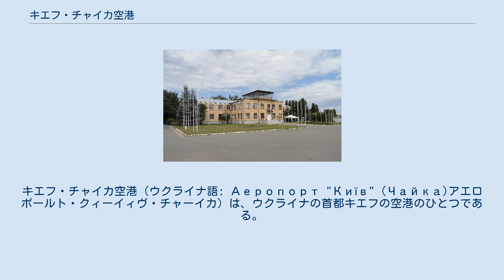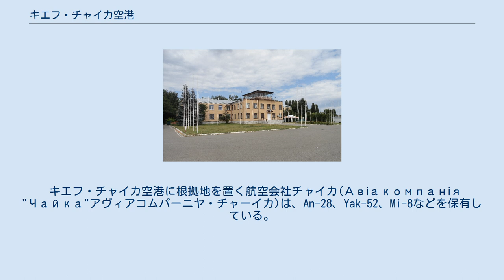キエフ・チャイカ空港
キエフ・チャイカ空港（ウクライナ語: Аеропорт "Київ" (Чайка)アエロポールト・クィーイィヴ・チャーイカ）は、ウクライナの首都キエフの空港のひとつである。
チャイカ地区にあり、たんに「チャイカ空港」とも呼ばれる。
また、規模が小さいことから「空港」ではなく「飛行場」と呼ばれることも多い。
国際民間航空機関(ICAO)コードはUKKJ。
 キエフ・チャイカ空港は、厳密にはキエフの市外にある。
隣接するのはキエフ市スヴャトーシン地区カテルィニーウカで、市内でもっとも西のはずれの地区である。
近隣は主に松などの林となっている。
また、スヴャトーシン湖もある。
 近くを通るブレスト＝リトウスク街道を走る長距離バスのバス停は、「チャイカ」である。
市内バスは、通りから脇に入り飛行場まで直結している。
バス停名は「SKチャイカ」で、これは「スポルトィーヴヌィイ・クルーブ・チャーイカ」(Спортивнтй клуб Чайка)の略称である。
 キエフ・チャイカ空港に根拠地を置く航空会社チャイカ(Авіакомпанія "Чайка"アヴィアコムパーニヤ・チャーイカ)は、An-28、Yak-52、Mi-8などを保有している。
 ※画像リンク